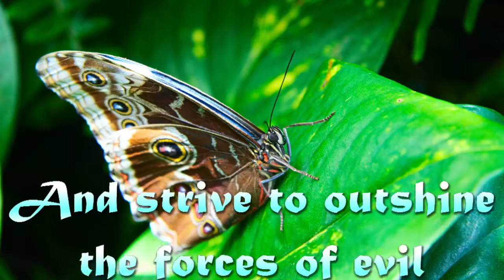A Butterfly Story